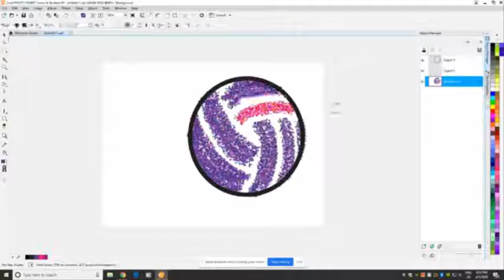T shirt design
Using the computer to create a t-shirt design